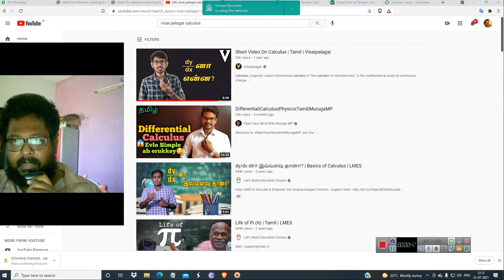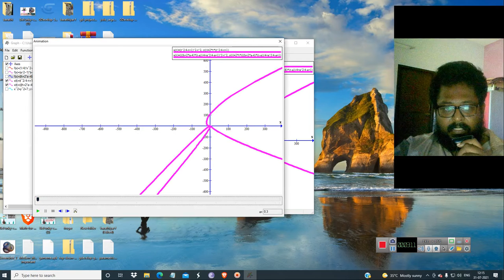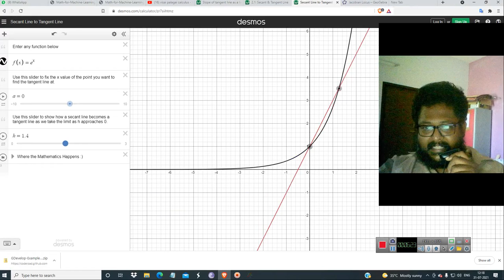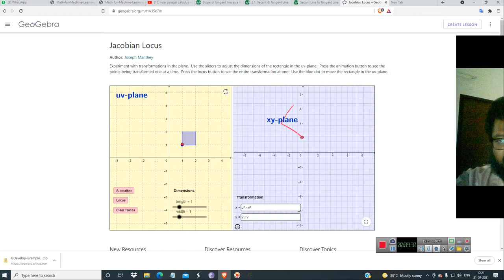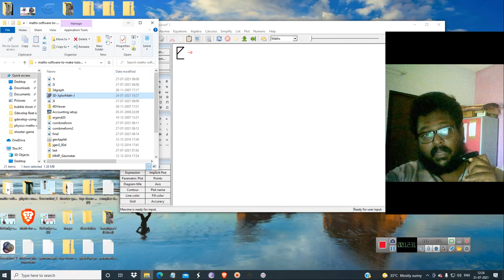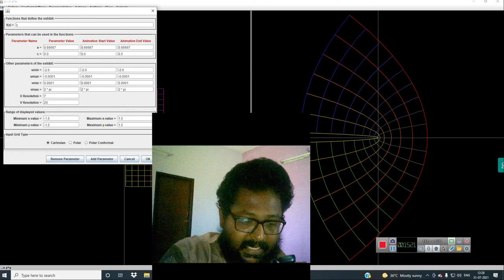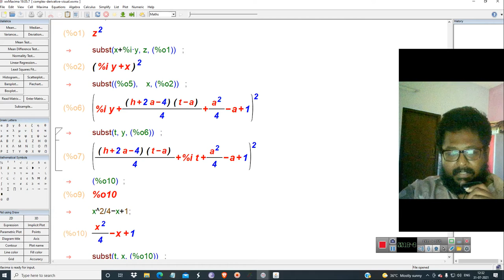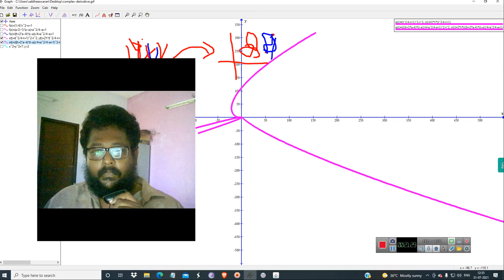tamil complex number derivative இல் calculus வை கற்பனை செய்ய முடியுமா அல்லது கற்பனை செய்வது கஷ்டமா